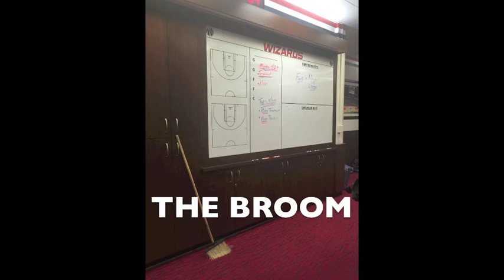Wizards - Raptors Game 4 SnapChat Story